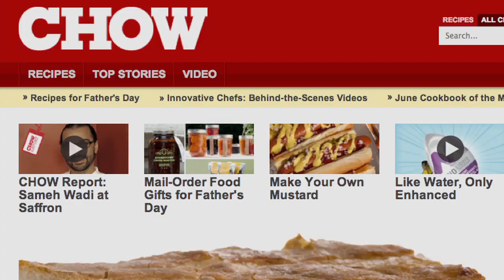NY CHOW Report - A Middle Eastern Picnic on Governor's Island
In this NY CHOW Report, Contributing Editor Alex Van Buren is a fan of Governor's Island, and fills up her picnic basket with prepared foods from Atlantic Avenue's best Middle Eastern shops.

Check out the NY CHOW Report Season 1 Foodspotting Guide!

CHOW.com

Wondering where else to eat in NYC?  Can't get enough Alex?